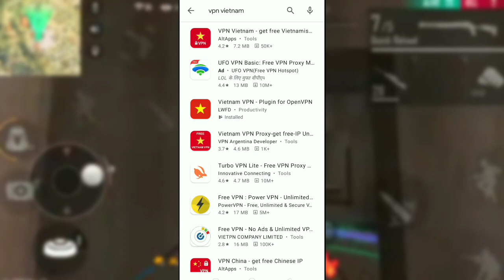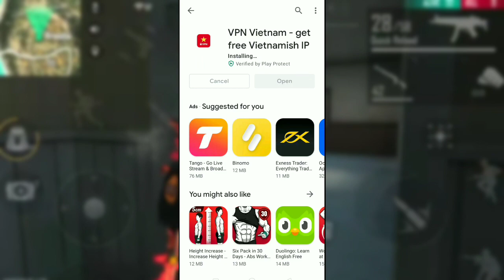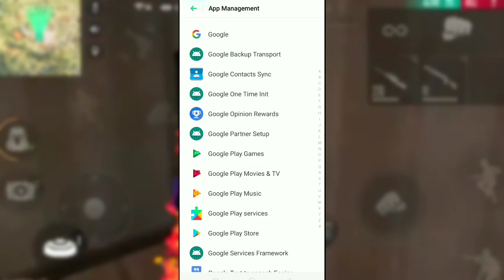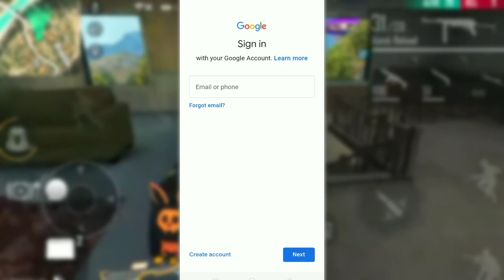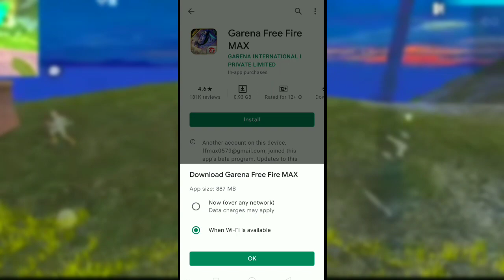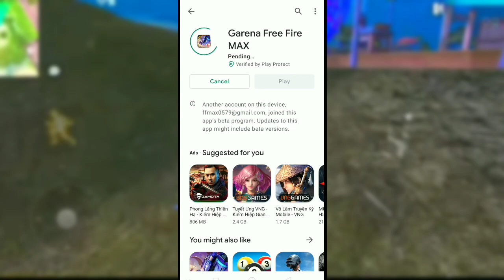HOW TO DOWNLOAD FREE FIRE MAX IN PLAY STORE | FF MAX INSTALL IN MOBILE 🔥FF MAX KESE INSTALL KARE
► Copyright: We allow anyone to make reaction videos but the video must remain branded under Born2Kill (with our channel link) in the description box.

►M1014 GAMING OFFICAL FACE PAGE

ELITEPASS
FREEFIRE ELITE PASS
FREEFIRE
FIREEFIRE LIVE
FREEFIRE RANKED